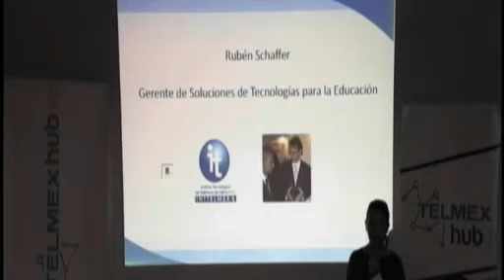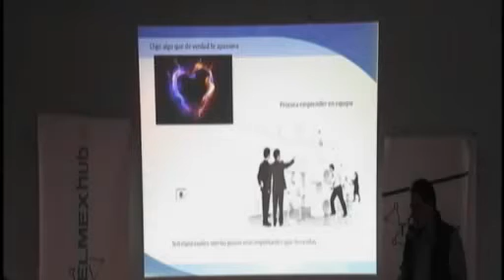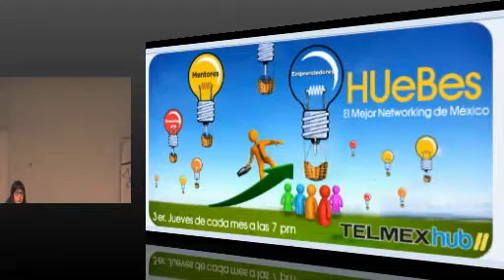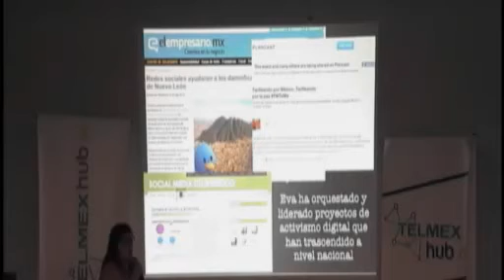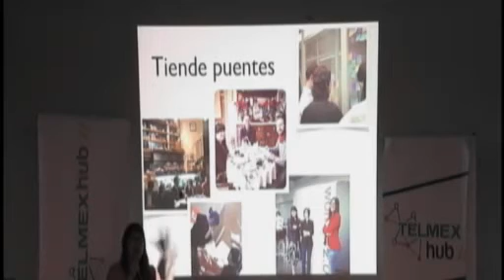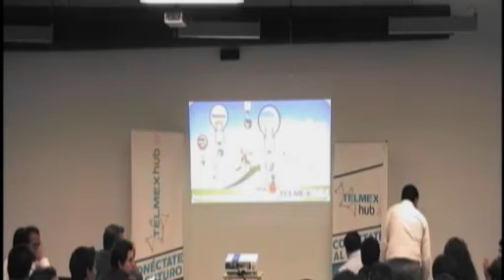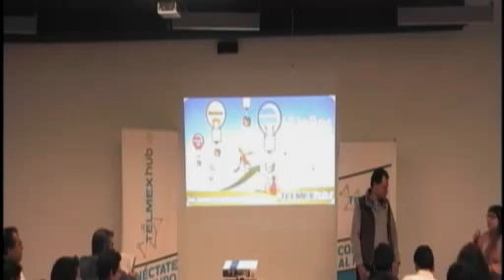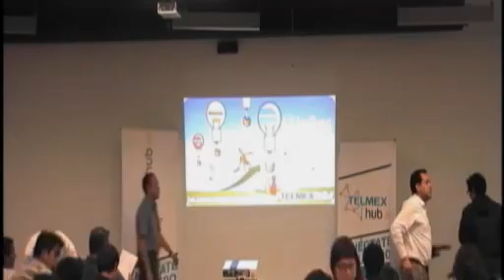2do. HUeBes con Eva Sander y Rubén Schaffer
Nos comparte sus ideas para saber como emprender, dándonos las herramientas necesarias para lograrlo.